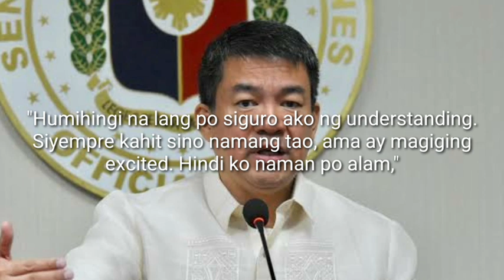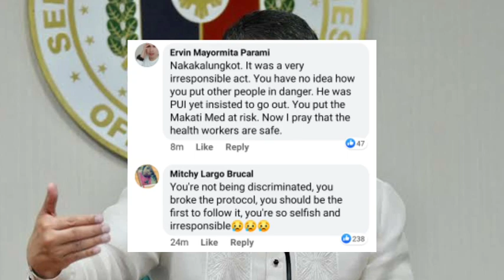KOKO PIMENTEL HUMINGI NG PANG-UNAWA SA PUBLIKO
KOKO PIMENTEL HUMINGI NG PANG-UNAWA SA PUBLIKO DAHIL PUMUNTA PA SIYA SA MAKATI MEDICAL CENTER UPANG SAMAHAN ANG KANIYANG ASAWA

Please share your thoughts and recommendations on the comment section below 😇

For Robotics and Arduino, please visit Facebook page:
Tinytech